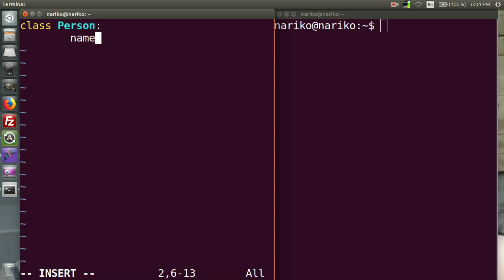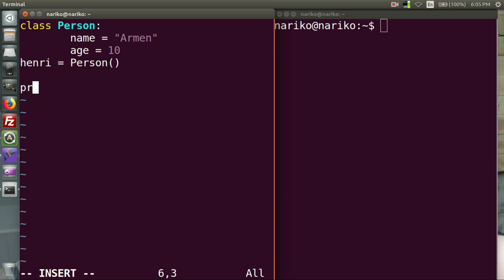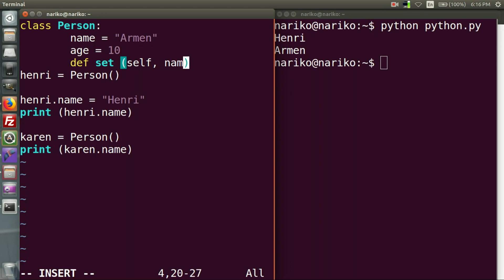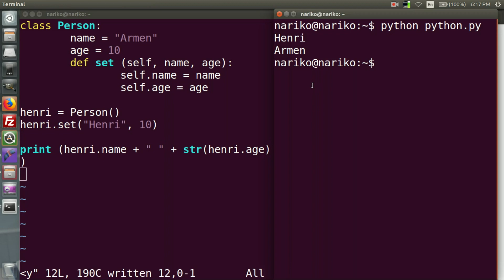Python լեզու։ Դաս 16: Օբյեկտ կողմնորոշված ծրագրավորում (OOP)